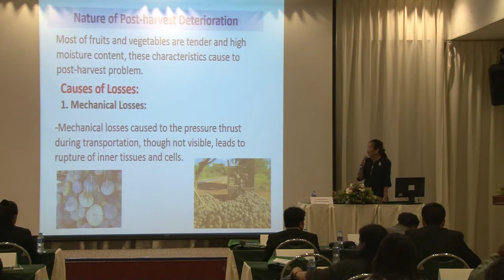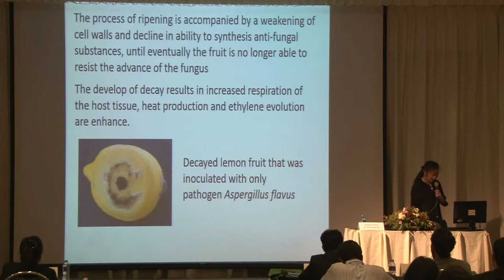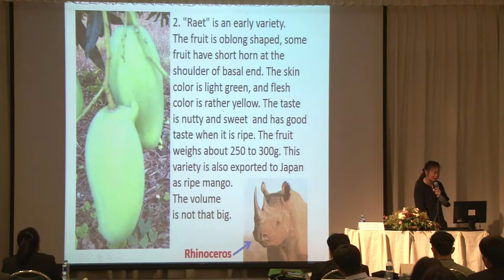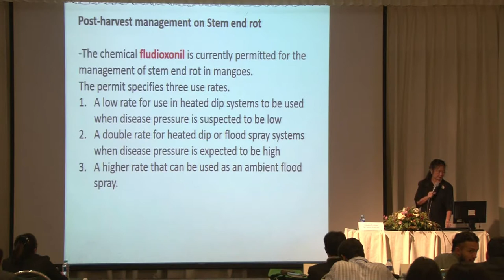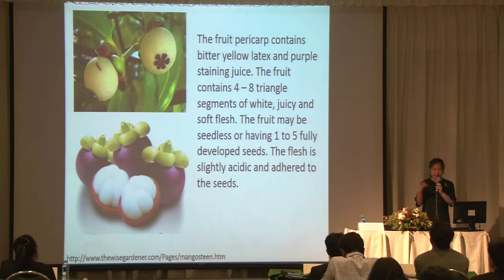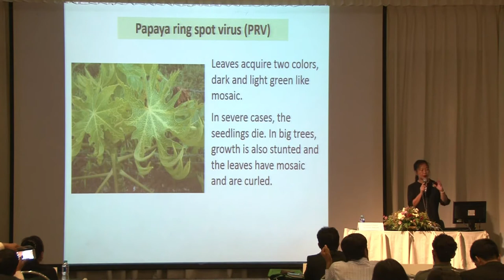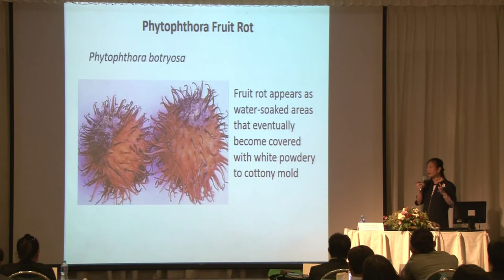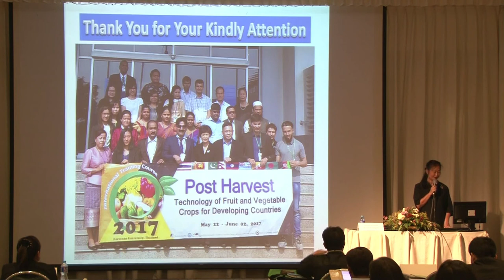Postharvest diseases of fruits and vegetables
Lecturer : Asst.Prof.Dr.Sirirat Sangyong.
International Training Course.
Postharvest Technology of Fruit and Vegetable Crops for Developing Countries.
May 24,2017.Main  Conference Room,CITCOMS Building,Naresuan University.